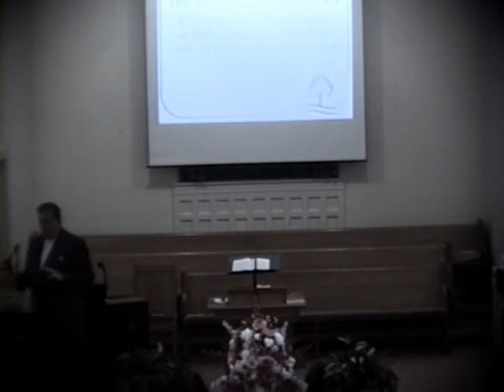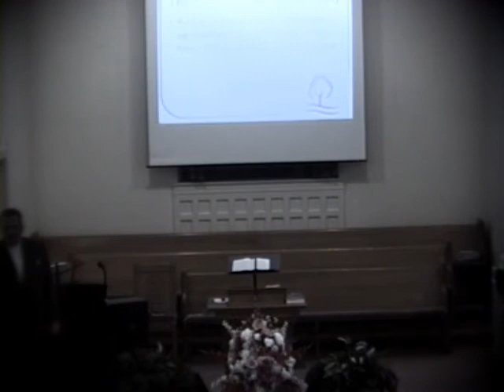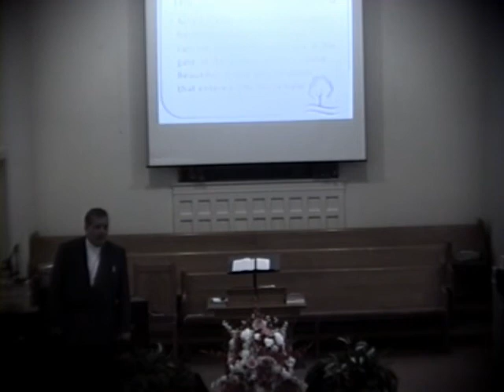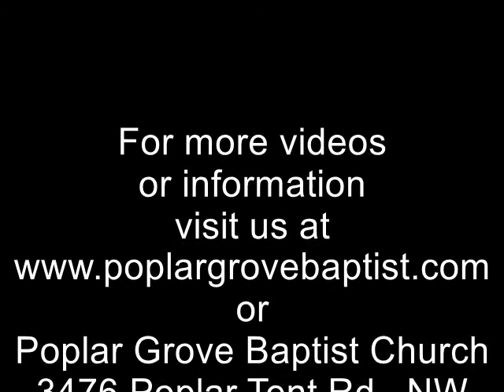To Be Or Not To Be